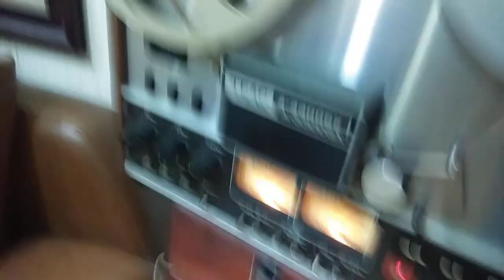Đơn giản, nguồn nhạc vô biên, ghi băng cối nhẹ nhàng, ai cũng làm được